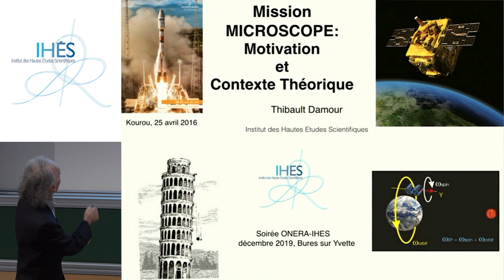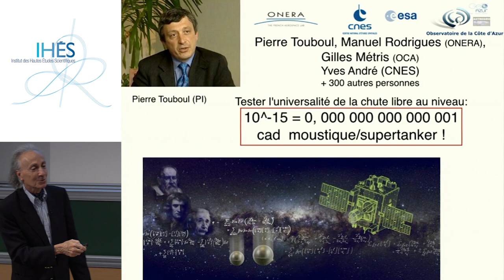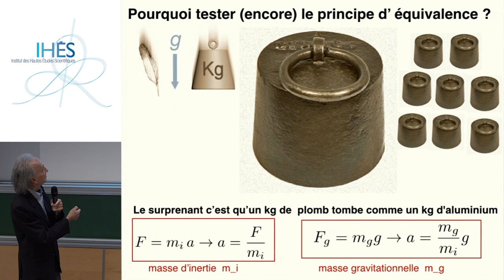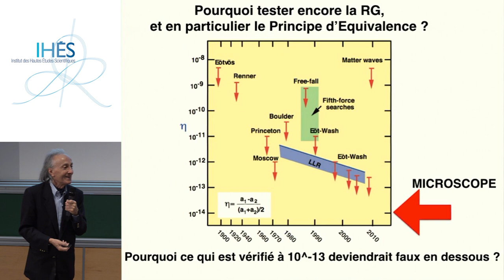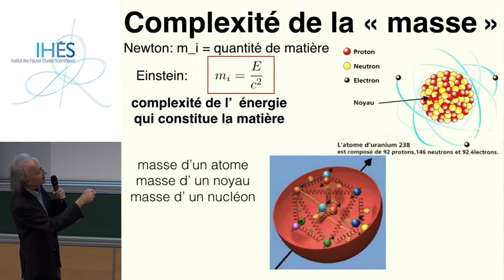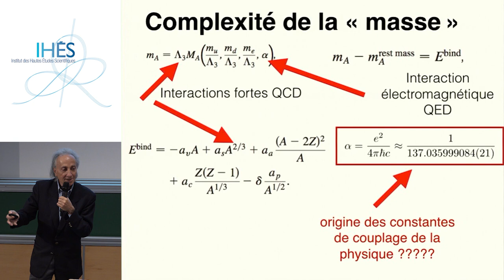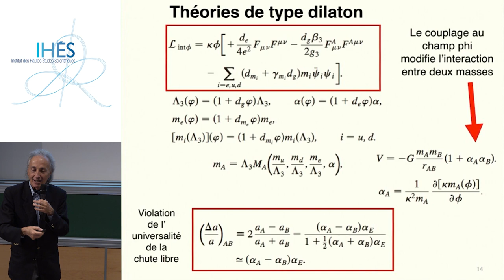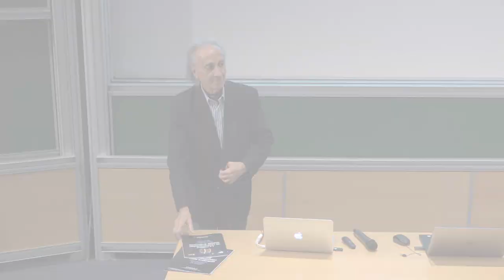Thibault Damour - Motivation et contexte théorique de la mission Microscope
Conférence donnée le lundi 2 décembre 2019 à l’occasion du Grand Prix Servant* 2019 de l’Académie des sciences
décerné aux co-investigateurs et chefs de projet de la mission Microscope.